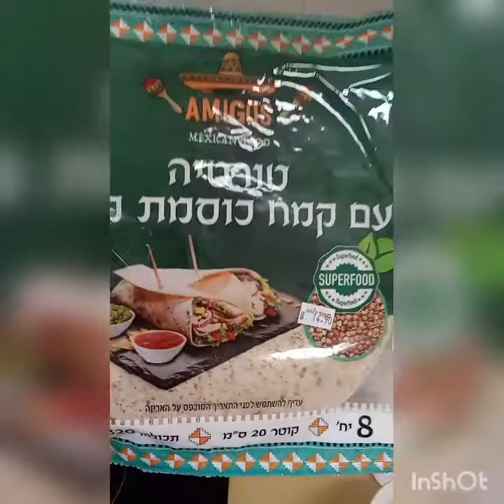Lunch Diet! My sandwich